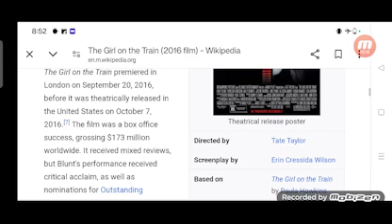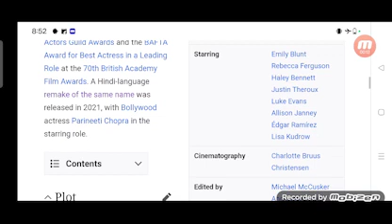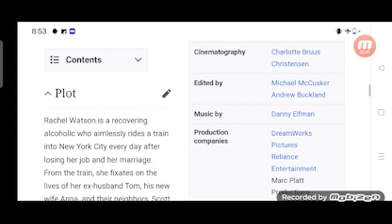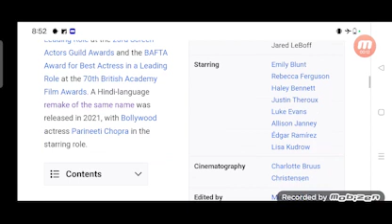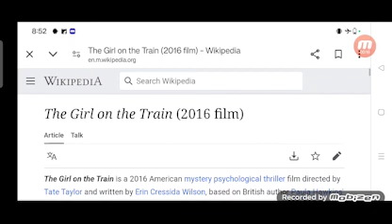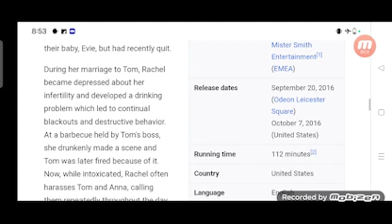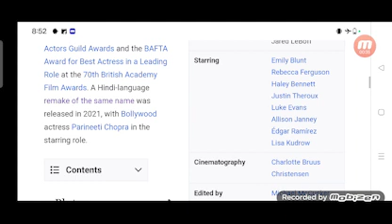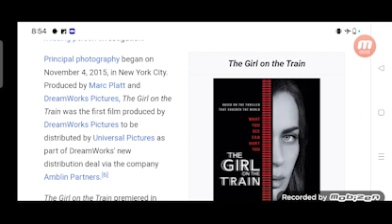The Girl on the Train Full Movie Review In Hindi / Hollywood Movie Fact And Story / Emily Blunt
In this video we will tell you about fact and review of movie The Girl on the Train.